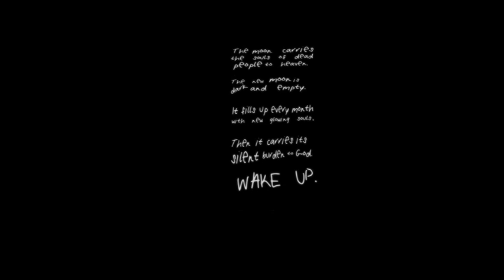Marisol Stop-Motion Scenery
MARISOL by Jose Rivera
Production Design & Animation: Francisco Escobar
Director: Paul Mancini
Producer: Stephanie Moise
Production Company: The Denizens Theater Company
In Association With: FRESKO Imageworks, Inc.